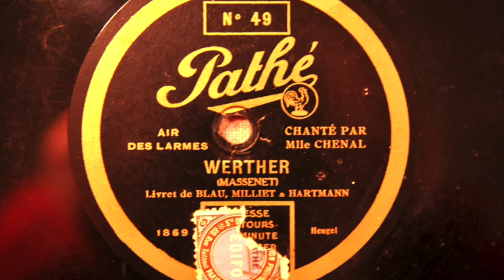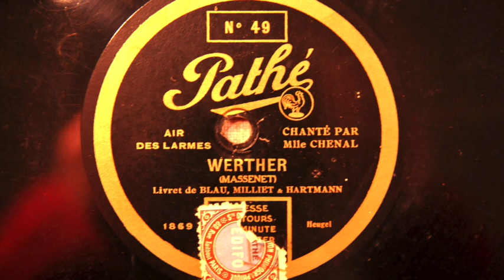Marthe Chenal: Air des Larmes from „Werther“ by Massenet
Marthe Chenal sings „Air des Larmes“ from the opera „Werther“ by Jules Massenet.
Recorded in 1915 on cylinder, transferred to disc with the so called pantographic method. You can hear some unwanted notes created by this method, especially in the second half of the record.

Disc Pathé No. 49, matrix 1869.
Declicking with AudioLava, cutting with Audacity.
© for this Transfer by myself